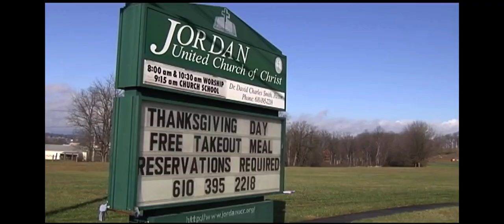PKG: Thanksgiving Gives New Meaning to 'Curbside Delivery'